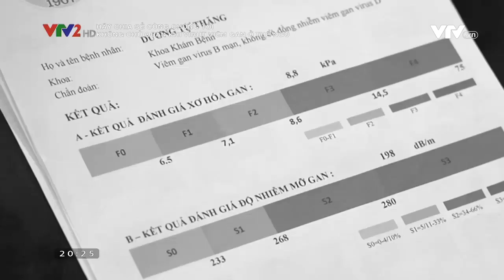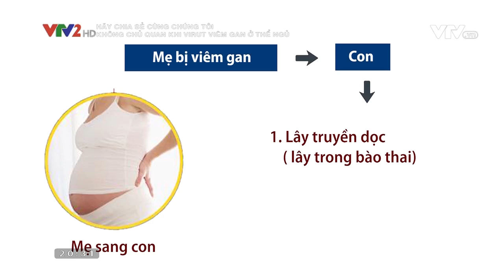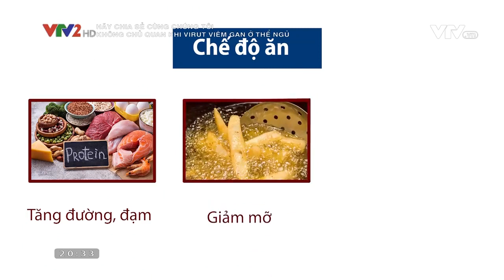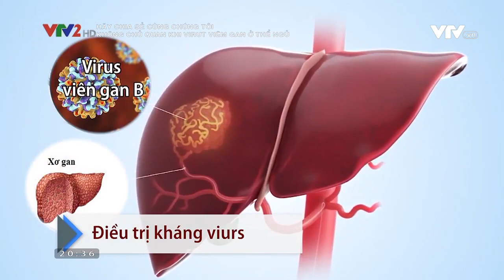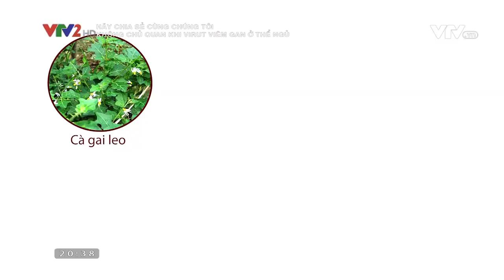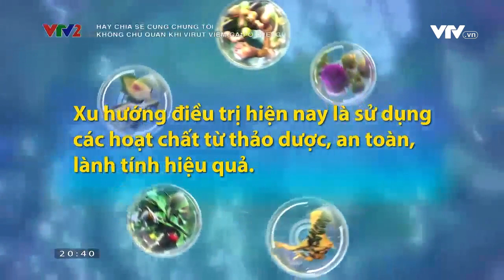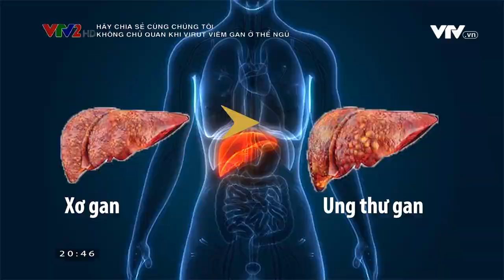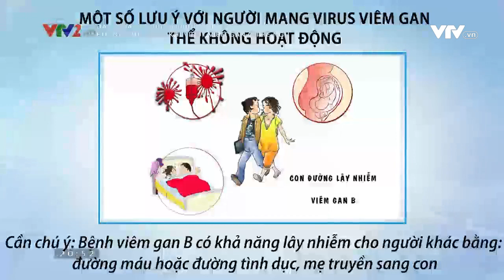Hãy chia sẻ cùng chúng tôi : Không chủ quan khi virut viêm gan ở thể ngủ.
[Giải độc gan Tuệ Linh] là sản phẩm tiên phong trên thị trường kết hợp 2 dược liệu quý Cà gai leo và Mật nhân, những dược liệu đã được chứng minh hiệu quả, an toàn trong việc hỗ trợ điều trị viêm gan virus, men gan cao, làm chậm sự tiến triển của xơ gan, giải độc và bảo vệ tế bào gan. Giải độc gan Tuệ Linh giúp:

✔️ Tăng cường chức năng gan trong các trường hợp viêm gan virut, xơ gan, men gan tăng cao
✔️ Hỗ trợ điều trị viêm gan vi rút, nhất là viêm gan vi rút mạn tính thể hoạt động.
✔️ Hỗ trợ điều trị men gan cao, làm thuyên giảm nhanh các triệu chứng của bệnh gan như đau tức hạ sườn, vàng da, mệt mỏi.
✔️ Giúp làm chậm sự phát triển của xơ gan.
✔️ Tăng cường chức năng giải độc của gan, giúp bảo vệ tế bào gan, hạn chế tổn thương gan do rượu, hóa chất độc hại gây nên.